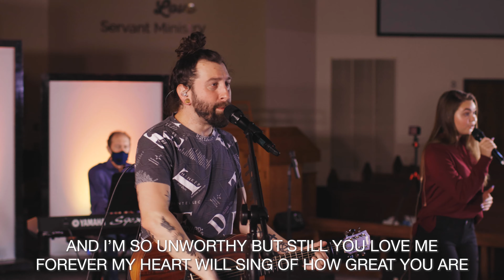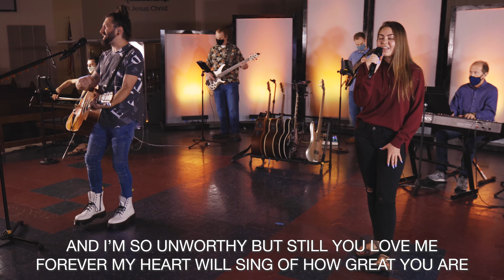Cannons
"Cannons" by Phil Whikham

Performed by Trietsch Praise Band at Trietsch Memorial United Methodist Church in Flower Mound, TX